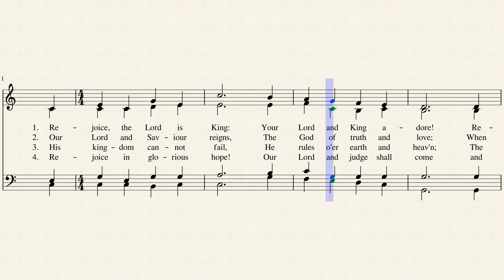Rejoice, The Lord is King (Alto)